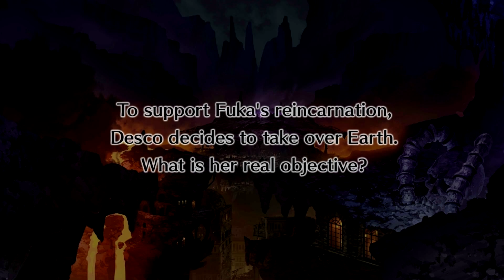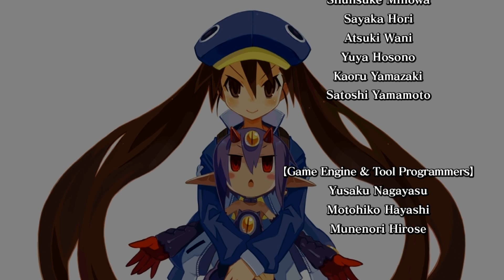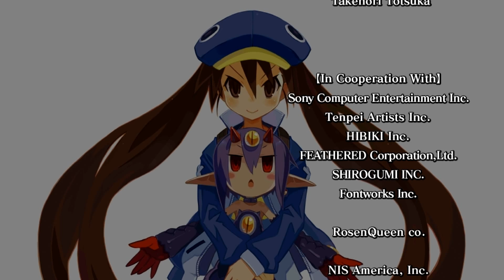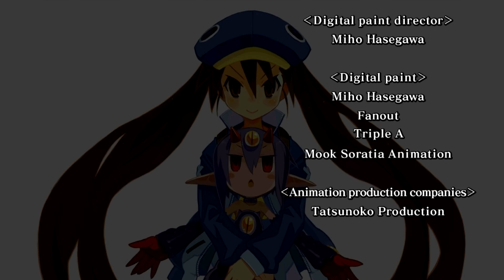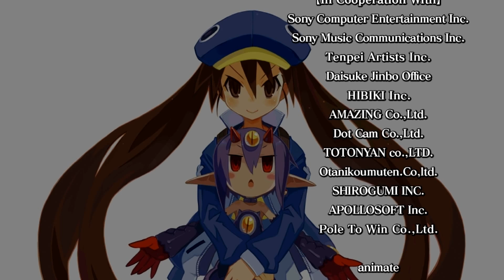[PS Vita] Disgaea 4: APR [The Fuka & Desco Show] - Trial 4: Victory! World Domination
Victory! World Domination for Memory Making